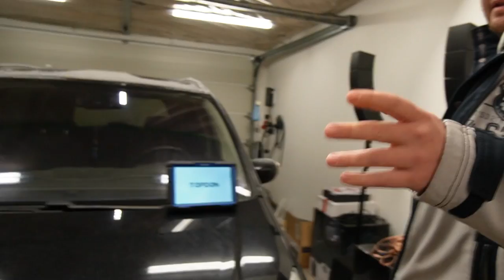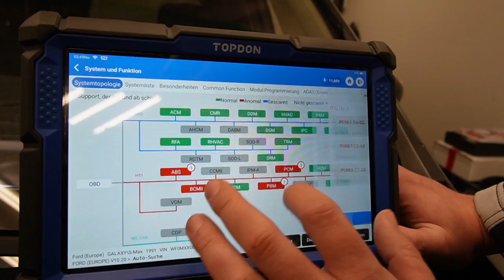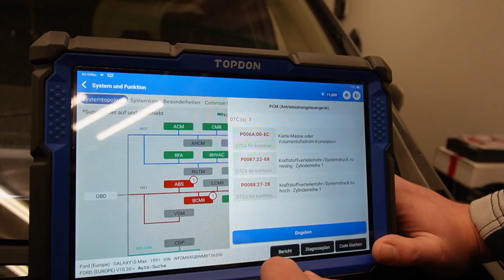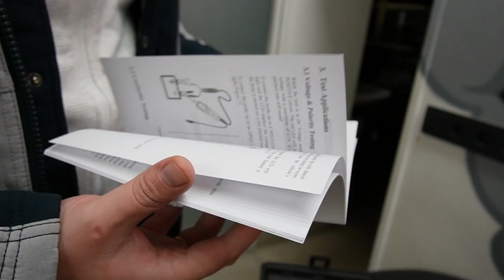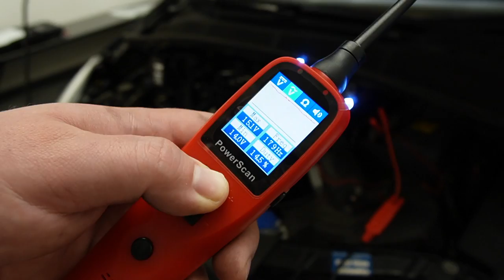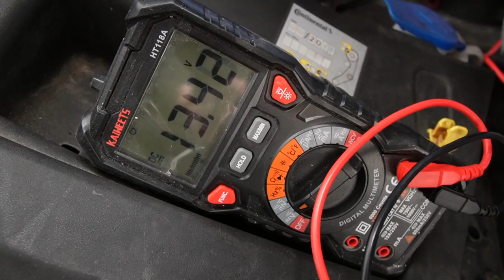Ford / der Motor geht während der Fahrt aus! 😰 Fehler gefunden und behoben - MittmannLive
Wo findet Ihr Diagnosegeräte zu einem fairen Preis?

📍 Vertreten durch:
Michael Mittmann
Wiesenhofweg 142
72290 Loßburg

Verantwortlich für den Inhalt nach § 55 Abs. 2 RStV:
❇️ Michael Mittmann